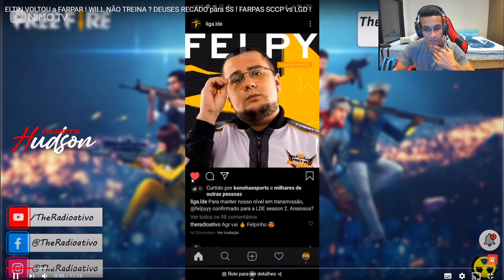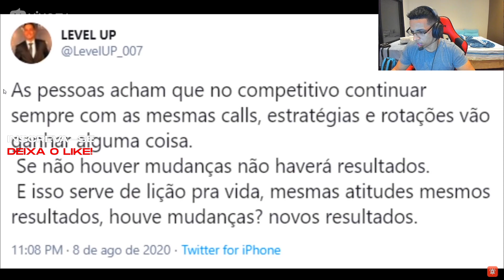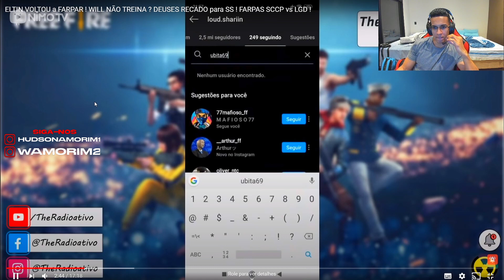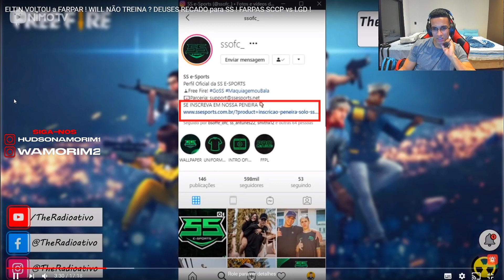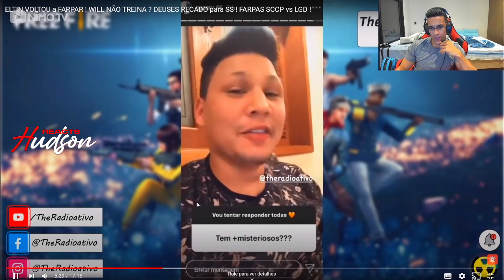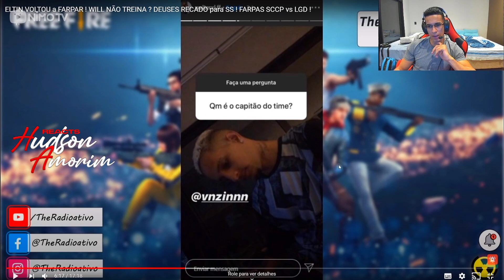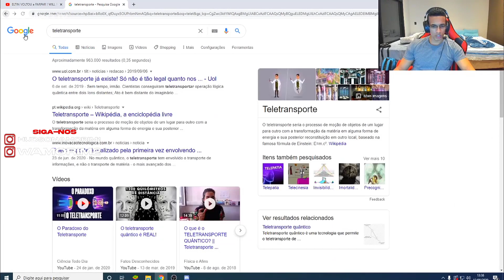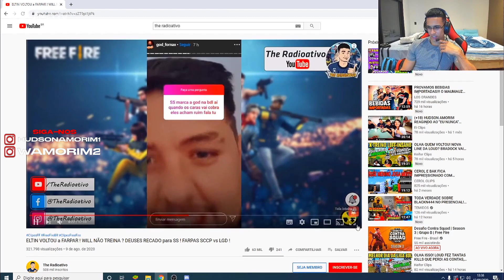HUDSON AMORIM REAGINDO! TRETA COM A SS ??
CANAL KILLUA SE INSCREVE MEU AMORES ❤❤ - 🖱️ Free Fire Highlights